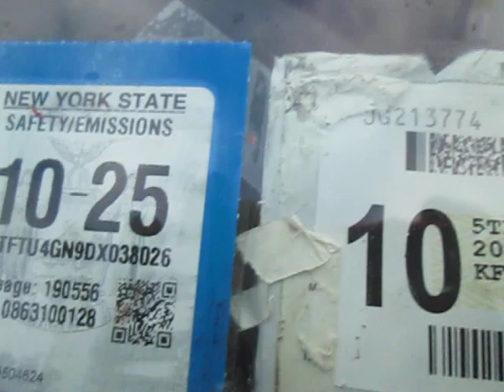Hallalooya!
Another year by the skin of my teeth...